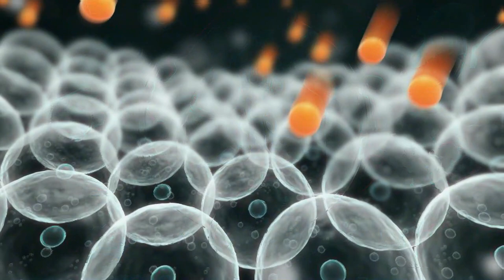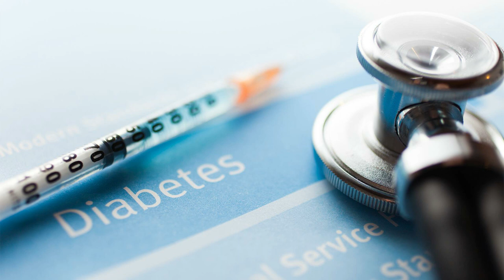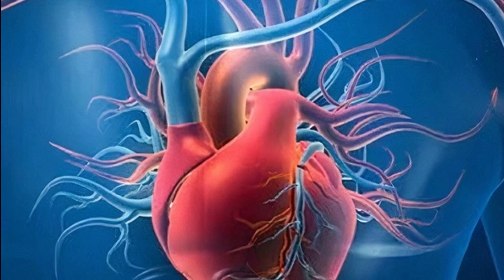Ashwagandha (अश्वगंधा) के अद्भुत फायदे - By Rajiv Dixit ji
इस video मे हम बताने जा रहे है अश्वगंधा (Ashwagandha)  के बारे में
Ashwagandha क्या होता है ? Ashwagandha को कैसे  use करे ? Ashwagandha के benefits ? Ashwagandha के फायदे ? क्या Ashwagandha  नुकसान करता है  ?